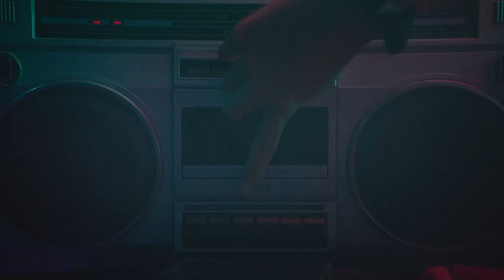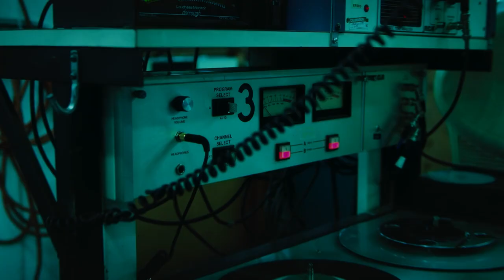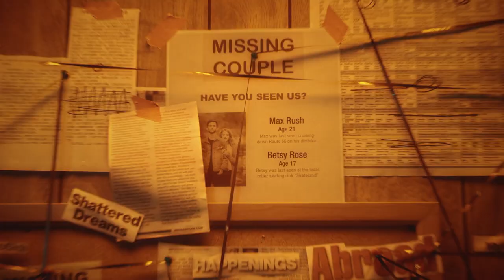Dragon Inn 3 - Backstabber (Official Video)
Production Company: Locke and Stache
Director: Josh Pfaff
1st AD: Austin Elliott
DP: Chris Olson
Production Designer: Ana Elliott
Production Designer Assistant: Kaylinn Clotfelter
Gaffer: Will Stone
1st AC: Logan Triplett
Key Grip: Isaiah Satterfield
Set Photographer: Bradley Balsters

Editor: Josh Pfaff
Colorist: Will Stone
Sound Designer: Colton Jackson
Animation: Logan Triplett
Additional Casting: Jonna Kae Volz

Cast:
Jeff Jenkins: Detective Shepard
Steven Spencer: Suspicious Man
Darien Williams: Suspicious Woman
Jack Cathcart: Hank
Michael Watterson: Chuck
Gage Farley: Tony Simpson
Cole Ray: Austin Collins
Kayli Davis: Cassandra Baker
Kaylinn Clotfelter:  Roxie Baldwin
Jackson Rains: Todd Bernstein
Joe Bulger: Max Rush
Jenna Bulger:  Betsy Rose
Mila Kirkland: Meryl Levi
Tatym Brown: Lucy Street
Hope Suffelette: Macy McCann
Jeff Houghton: Mr. Business
Trey George: Businessman #1
Nate Black: Businessman #2
Joey Esquibel: Businessman #3
Zach Fortner: Businessman #4
Steve Casson: National Audio Worker

Special Thanks:
National Audio Company
Monk's Social Club
Highwater
Studio 2060
Mike Strain
Jon Pfaff
Kaci Pfaff
Lila-Ann Pfaff
Sheri Pfaff
Dan Pfaff
Matt Duffy
Courtney Beth
Jeff Beth
Jaelyn Beth
Michael Underlin
Mary Neely